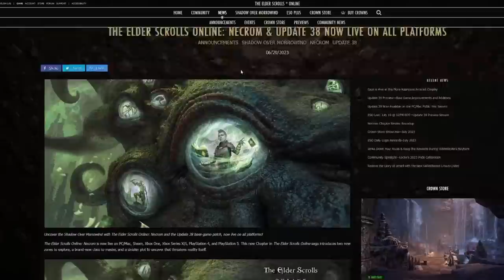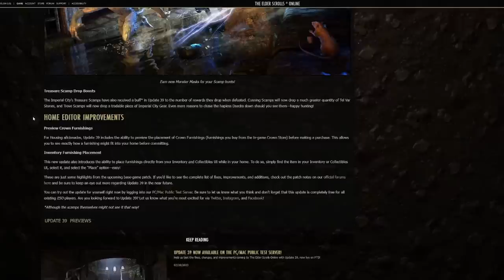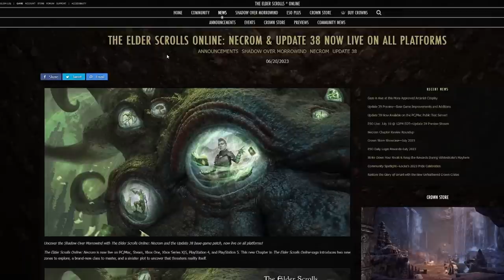MASSIVE UPDATE for The Elder Scrolls Online - Is ESO worth playing in 2023?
Download ESO for free (until July 27th) from the Epic Games Store